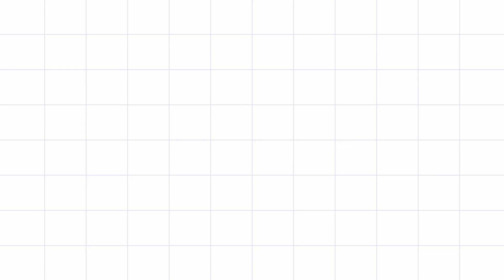Three Little Pigs | Tamil Short Story | Kids Special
Video Presented By:
Poorna
Camera Credits:
Venkat
Editing:
Radhika Venkat